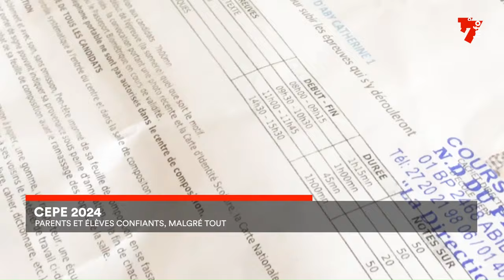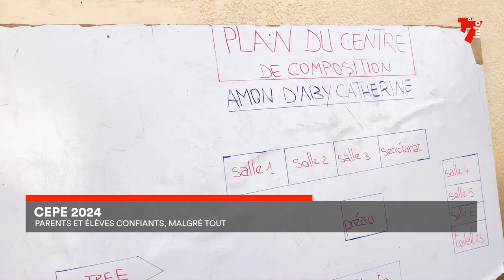CEPE 2024 : parents et élèves confiants, malgré tout.